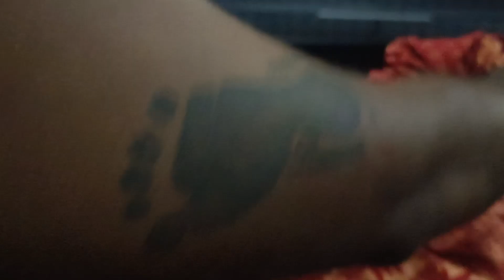பம்பை.9003447806 9865069014கன்னியாகுமரி மாவட்டம் நாகர்கோவில் மங்காரம் ஊர் செண்பகவல்லி நீலாம்பிகைபூஜை